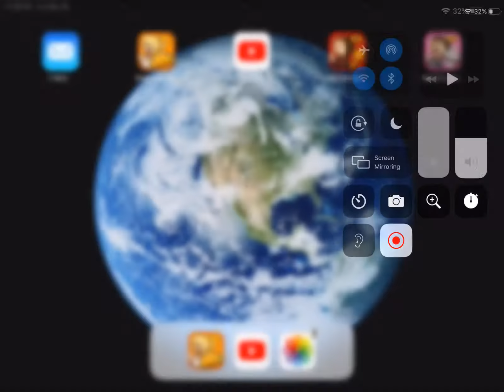Papa’s Taco Mia HD Enter Easter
So today I reach easter in papa’s taco mia HD next is cherry blossom festival then we will finally reach day 100.